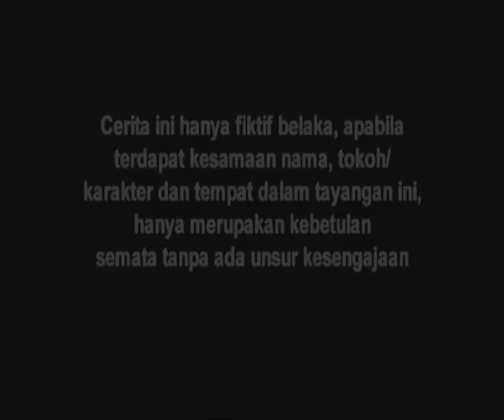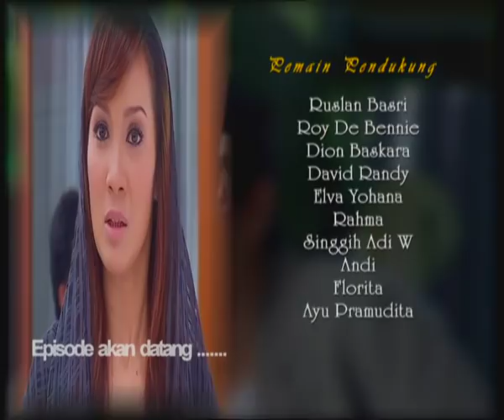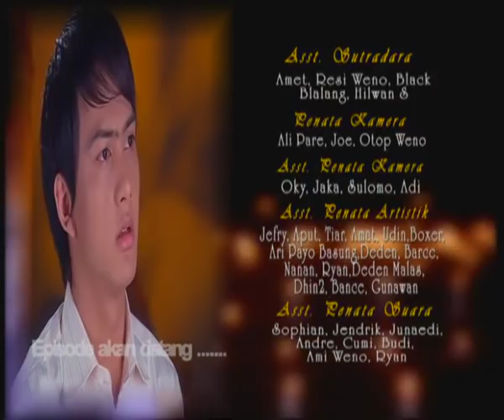Tasbih Cinta - Episode 69